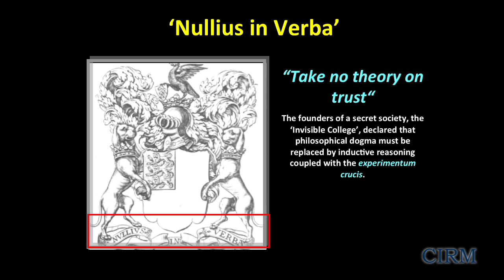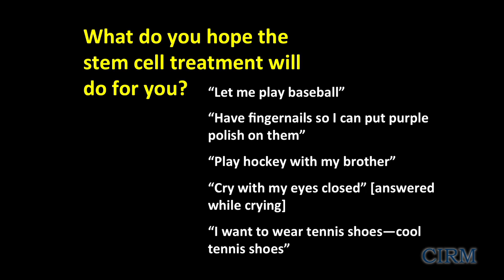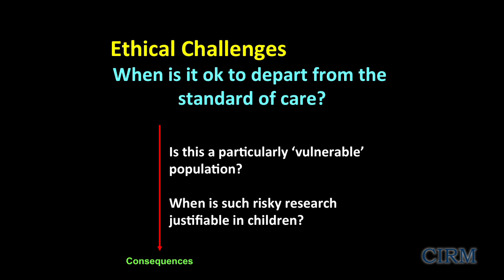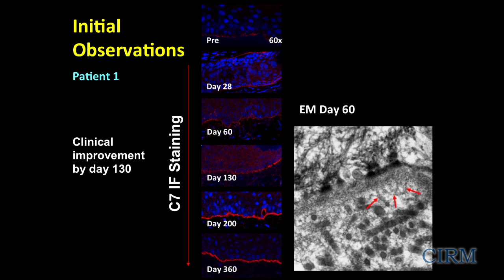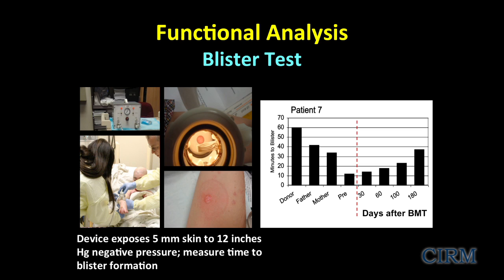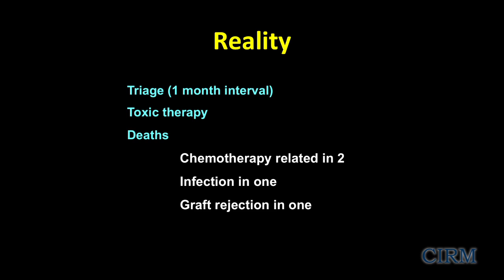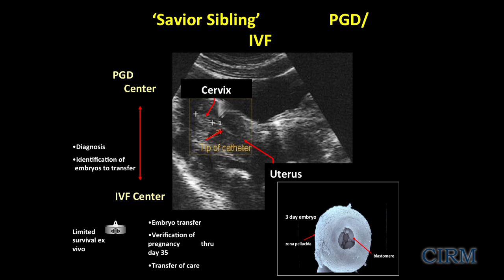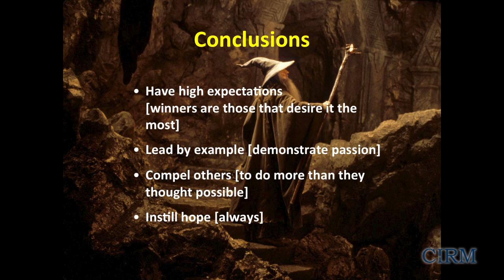Stem Cells: Fulfilling the Promise - 2011 CIRM Grantee Meeting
*Please note: this video contains graphic images of a disfiguring disease
John Wagner presented the closing scientific talk at the 2011 CIRM Grantee Meeting. Weaving together stories of medical history, literature, bioethics, and his own clinical work, Wagner describes the challenges and promise of stem cell based therapies.

Dr. Wagner is a professor of pediatrics, director of the Division of Hematology-Oncology and Blood and Marrow Transplantation and co-director of the Center for Translational Medicine at the University of Minnesota.